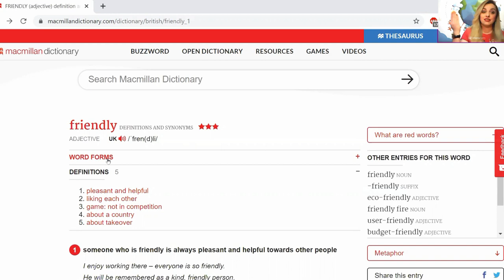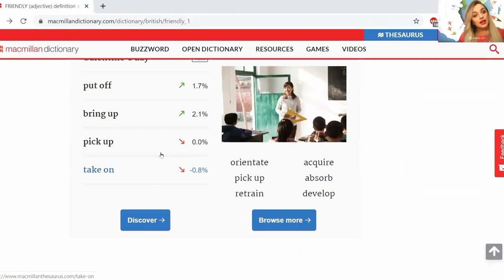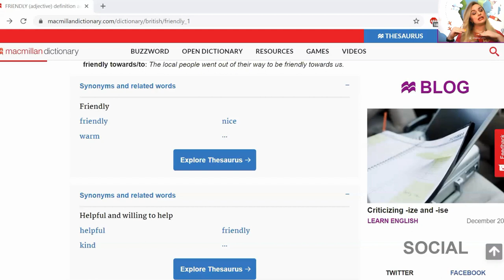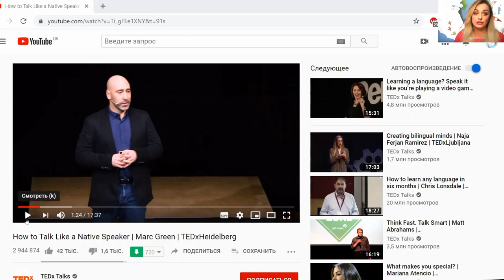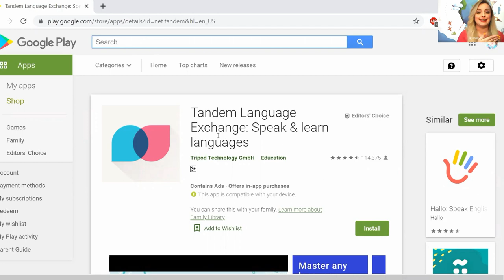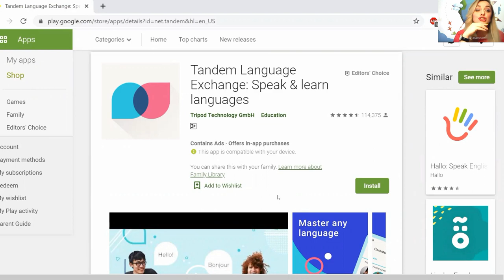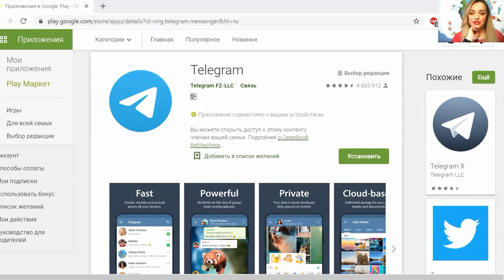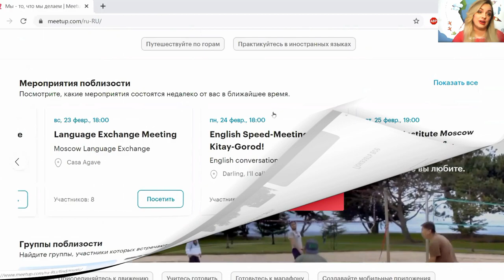📣DEVELOPING ENGLISH SPEAKING SKILLS/APPS FOR FINDING NATIVE SPEAKERS/ SOUND LIKE A NATIVE SPEAKER/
Hi, guys)
Here are some links to help you ;)

*for finding native speakers and practicing your English:
Tandem